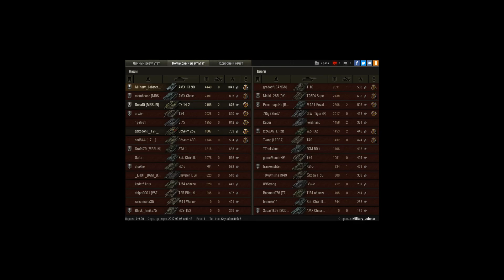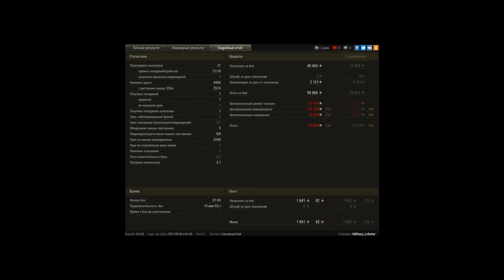AMX 13 90 ЛБЗ ЛТ-15 Т-55А